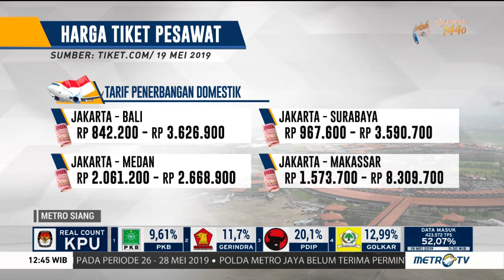Sudahkah Harga Tiket Pesawat Turun?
Meski Kementerian Perhubungan telah mengultimatum maskapai penerbangan untuk menyesuaikan tarifnya, namun harga tiket pesawat domestik per hari ini masih cukup tinggi. Seperti harga tiket pesawat ke Medan masih lebih mahal dibandingkan dengan tujuan ke Singapura atau Malaysia.